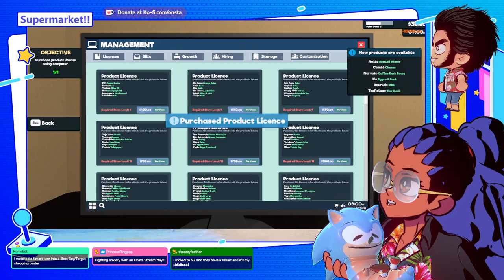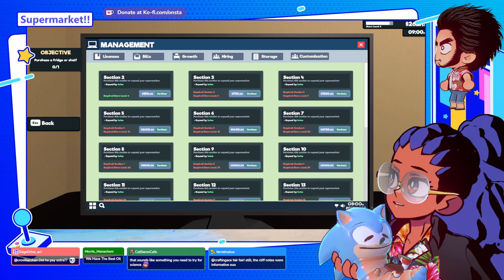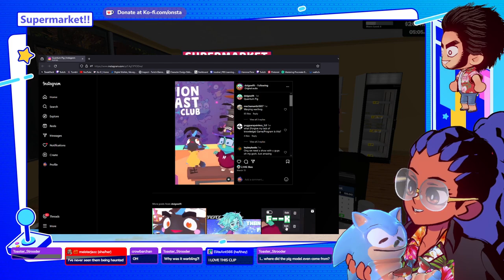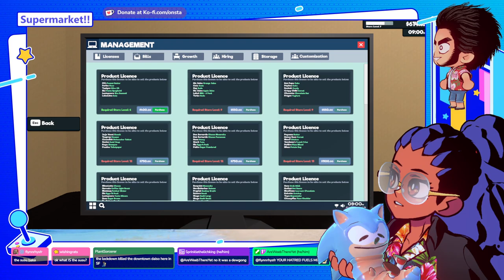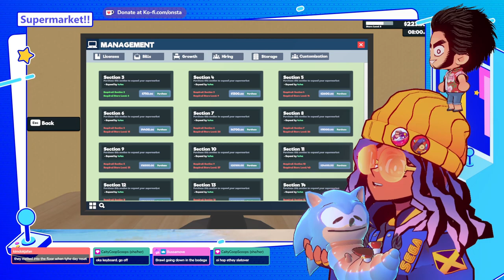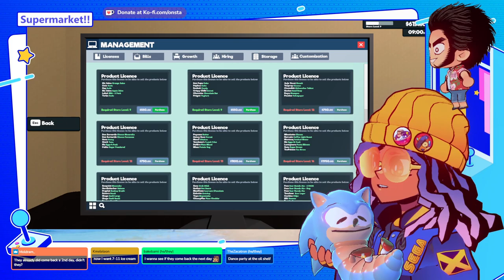✨Welcome to K-Mart, Kamurocho's Finest!!✨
0:00 - Mic off
4:16 Stream

-- Mar 26th --
-- 2024 --